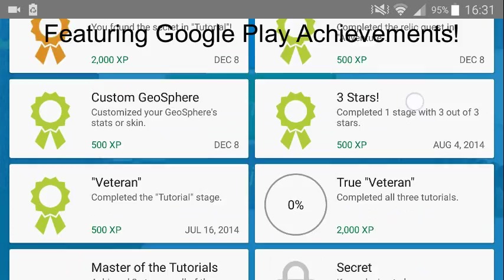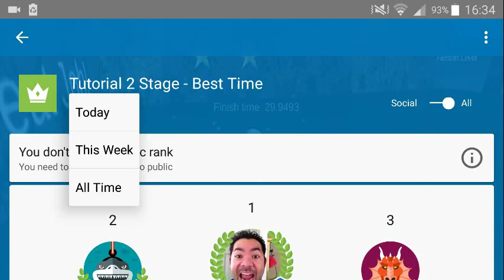Geospherical Racers Showcase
Project showcasing of my first published game.